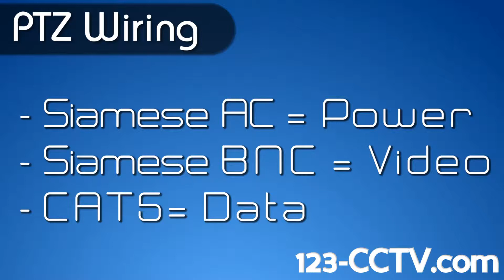PTZ Wiring 100ft simese 100ft data